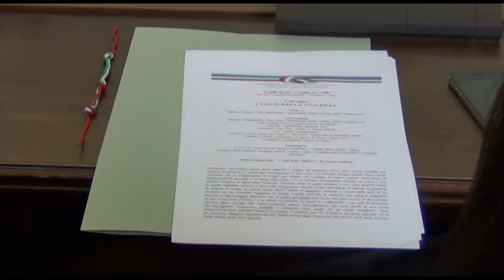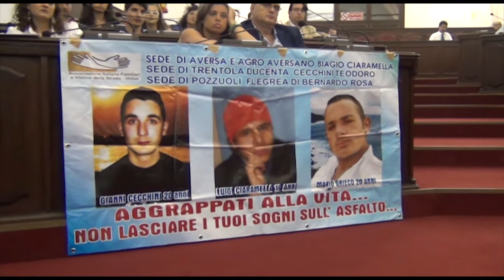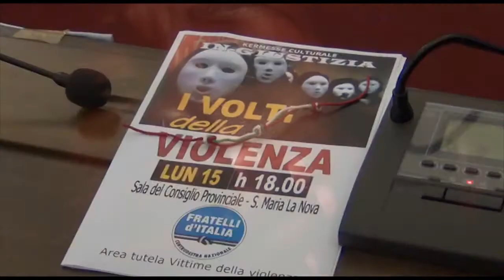PROVINCIA DI NAPOLI, CONVEGNO "I VOLTI DELLA VIOLENZA": PIU' SICUREZZA E PENE CERTE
Quanti sono quelli che oggi subiscono violenza? E che faccia ha la violenza? Qual è il volto di chi violenta o ammazza una donna, di chi abusa di un minore, di chi uccide un pedone per strada e scappa via? E soprattutto, a quale pena viene sottoposto chi questa crudeltà perpetra, e quanta effettivamente ne sconta?
È per dare una risposta a queste domande che il Gruppo di Fratelli d'Italia alla Provincia di Napoli ha organizzato il Convegno "I volti della violenza", tenutosi lo scorso 15 luglio, a Santa Maria la Nova, che, promosso dal Capogruppo Serena Albano, ha visto la partecipazione del Presidente del Consiglio Luigi Rispoli, di Barbara Benedettelli e di tanti familiari delle vittime della violenza.
E di don Aniello Manganiello, secondo il quale "anche Gomorra è un'operazione violenta costruita solo per fare soldi".